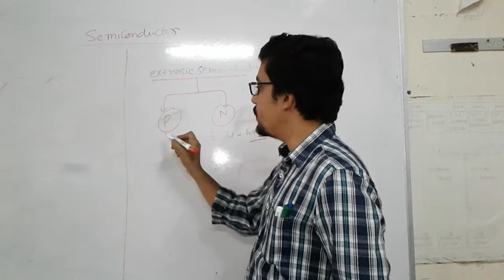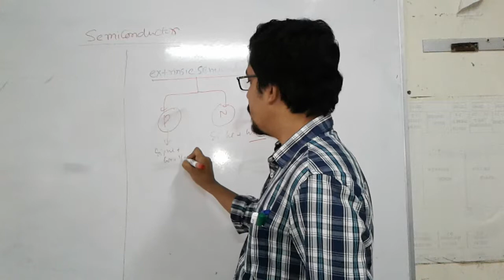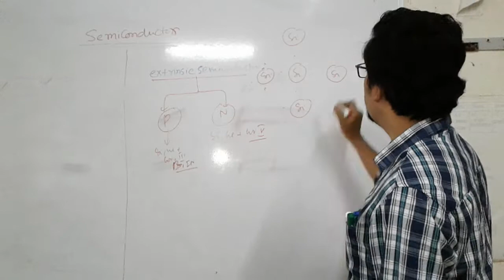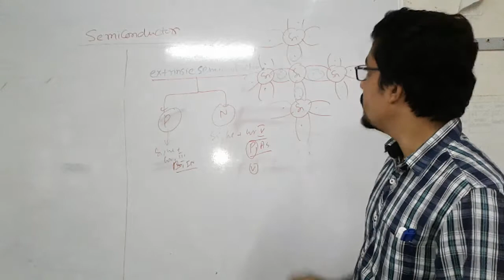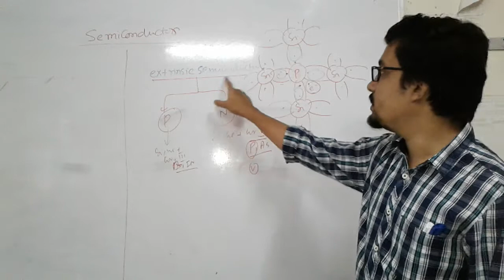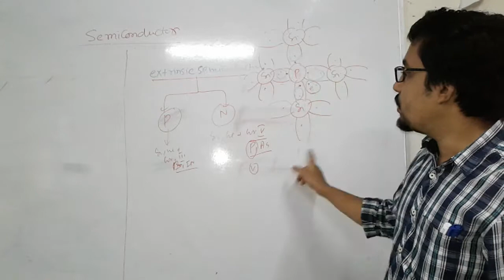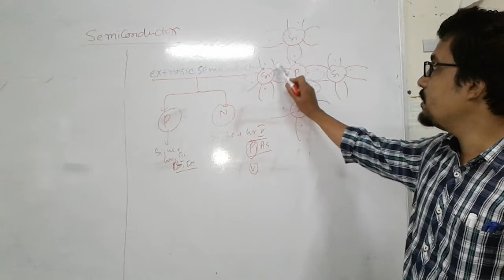EMC : Extrinsic semi conductor type 1